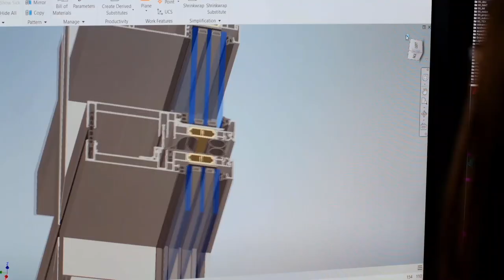Reynaers Aluminium - ElementFaçade7 - Curtain Wall